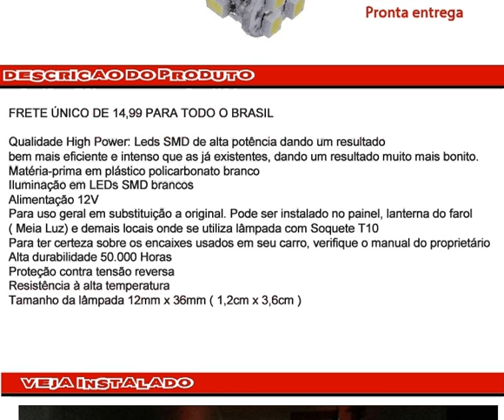Lampada Pingo 28 Led Smd Xenon Fotos e Instalação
Compre Lampada Pingo 28 Led Smd Xenon Fotos e Instalação na loja Cia Tuning ==

Lâmpada Pingo 28 Leds Smd High Power W5 T10 Branco ...
Lâmpada Led Esmagada W5 T10 High Power 12V 28 Leds SMD Super Branca pode ser utilizada em vários pontos do veículo, verifique no esquema elétrico ...
Comprar Lampada Pingo 28 Leds T10 Pingão Par - Som ...
Não Perca Tempo para adquirir lampada pingo 28 leds em oferta e comprar pingão 28 leds pelo menor preço do mercado pagando no cartão em até 12x.
Lâmpada Pingo 28 Leds SMD High Power W5 ... - Wolloko
Somente na Wolloko você encontra Lâmpada Pingo 28 Leds SMD High Power W5 T10 Branco com o melhor preço!
Par Lâmpada Pingo 28 Leds Super Branca Pingão - Stano ...
Você está em: Lâmpadas Pingo T10 › Par Lâmpada Pingo 28 Leds Super Branca Pingão. foto social. Foto principal de Par Lâmpada Pingo 28 Leds Super ...
Par Lampada Pingão 28 Led xenon lanterna pingo T10 ...
Par Lampada Pingão 28 Led lanterna pingo T10 Farolete para qualquer carro apartir do ano de 1990 , são 28 leds smd de alto brilho super branco que dão um